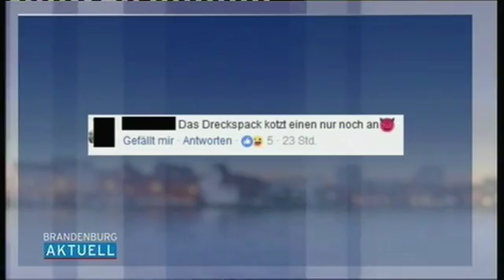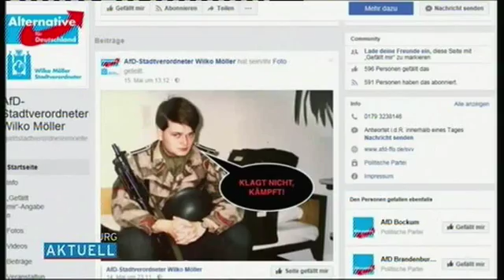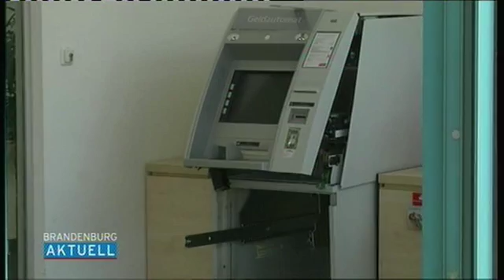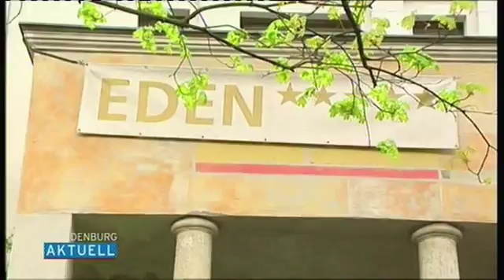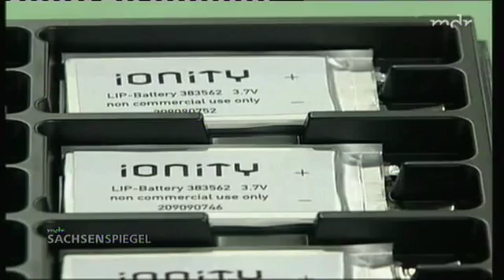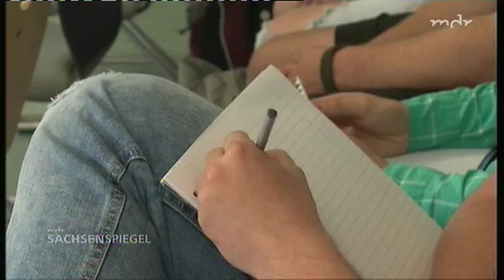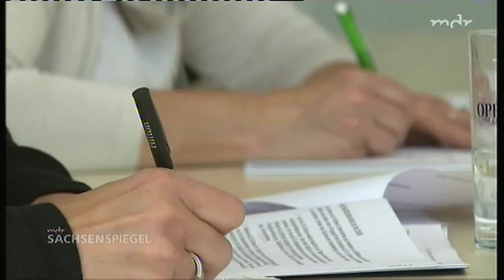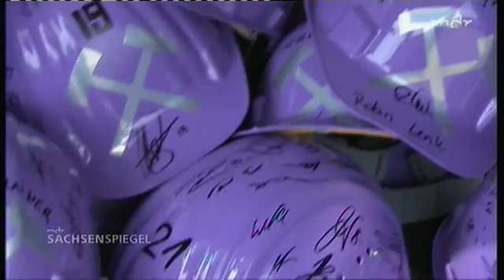rbb & sachsenspiegel 22 05 2017